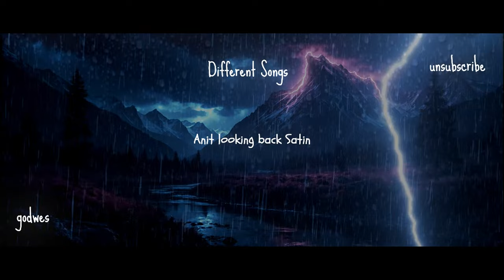Anit looking back Satin